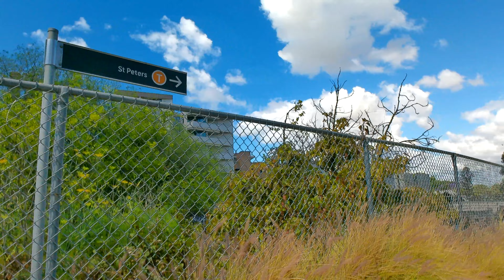Newtown Station to St Peters Station | King St, Newtown | Sydney, Australia | 4K video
Walking along King Street in Newtown in Sydney, Australia. Walk starts at Newtown Station and finishes at St Peters Station on the other end of King Street.